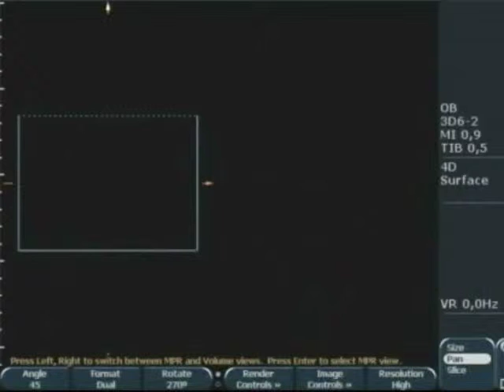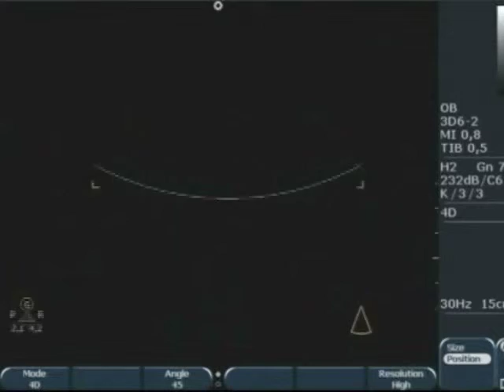Ultrasounds part 3